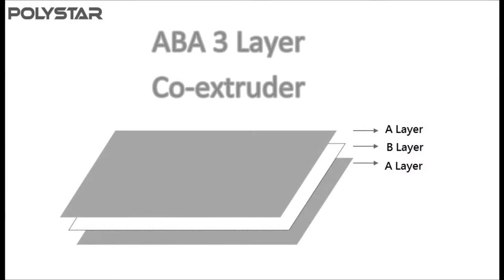ABA plastic film extruder machines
ABA plastic film extruder machines -- Model CE65/65-1500
Polystar (Taiwan) - Original manufacturer of ABA plastic film extruder machines

Polystar is a professional manufacturer of ABA plastic film extruder machines in Taiwan. We design and manufacture ABA plastic film extruder machines based on every customer's requirement. Polystar Taiwan produces a wide range of film blowing machine, including ABA plastic film extruder machines, mono-layer, multi-layer, two layer film blowing machine, HDPE/LDPE/PP film blowing machine, double-die-head film blowing machine...etc.

Polystar's efficient, ABA plastic film extruder machines CE is designed for producing high resistant three layer film, which means outer(A) layer and middle(B) layer. The two extruders equipped on the ABA plastic film extruder machines are capable of loading two kinds of materials, new high-quality material and recycled rougher material. The outer(A) layer is composed of new material while the middle(B) layer is composed by recycled material. Since the recycled material is in the middle layer, the produced film rolls still have good quality; meanwhile this means to help save cost of raw material. So, this ABA plastic film extruder machines produces high resistant three layer film and cost effectively saves raw material in the middle.

Polystar Taiwan manufactures ABA plastic film extruder machines with higher and lower capacity available from 30-200 kg/hr. Model CE65/65-1500 ABA plastic film extruder machines produces 1350mm maximum films, with capacity of 140-160 kg/hr.

There are six optional upgrades on this ABA plastic film extruder machines -- Auto loader, Bubble controller, Rotary die device, Edge Position Control, Air shaft, and Back to back double winder.
(1) The Auto loader of ABA plastic film extruder machines is for conveying virgin/recycled materials automatically into the hopper.
(2) The Bubble controller of ABA plastic film extruder machines is for controlling the film width. If the plastic bubble brakes during processing, it can add air into the bubble automatically.
(3) With the Rotary die device, the film rolls produced by ABA plastic film extruder machines will be flatter and prettier. And the film thickness will be relatively steady.
(4) Edge Position Control of ABA plastic film extruder machines is for controlling the edge position of film before winding.
(5) The Air shaft fit in the winder core of ABA plastic film extruder machines can readily expand therefore to achieve quick and firm attachment to the winder core. With this device, it will be easier to unload and upload the finished film roll.
(6) The Back to back double winder of ABA plastic film extruder machines is able to wind two film rolls at the same time.

The high resistant three layer film produced by ABA plastic film extruder machines is suitable for agricultural or construction application.

Polystar Taiwan has sold ABA plastic film extruder machines to Egypt, Russia, Ecuador, Chile, Australia, Malaysia, Japan and many other countries around the world for over 25 years.